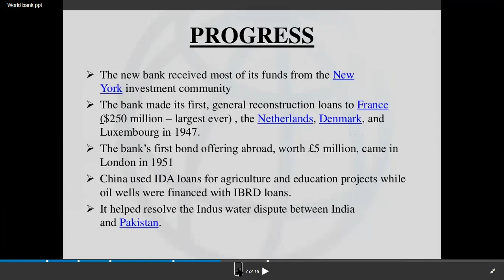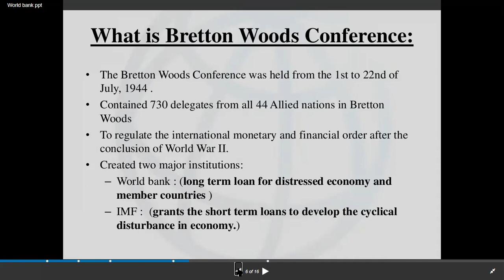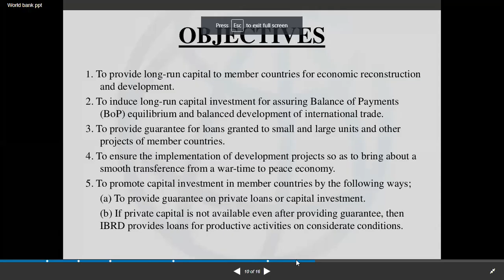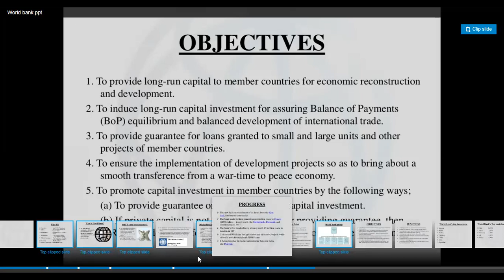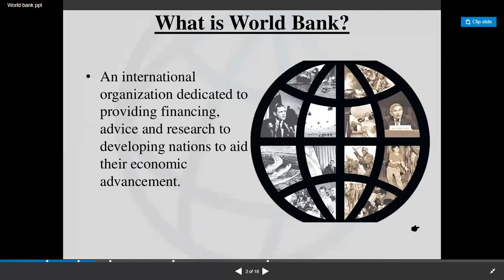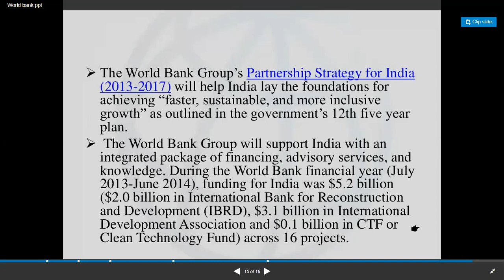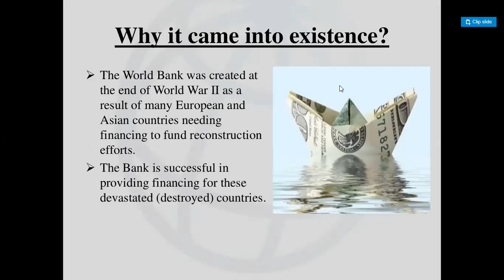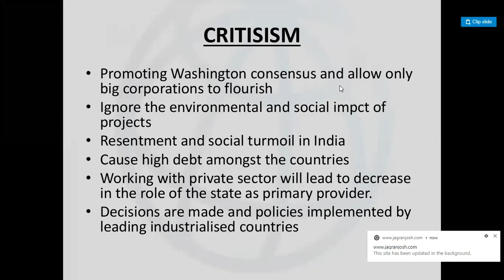Reshu mam 14 jan 8